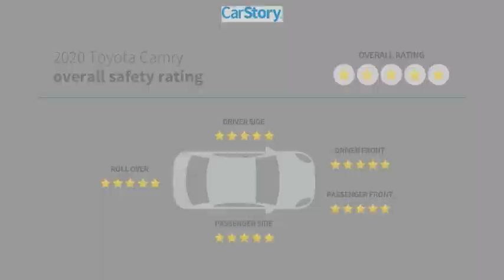2020 Toyota Camry U976786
2020 Toyota Camry SE